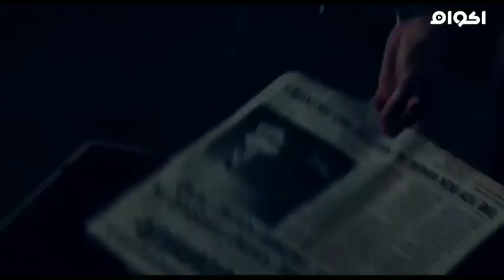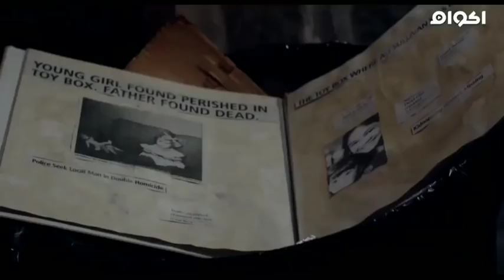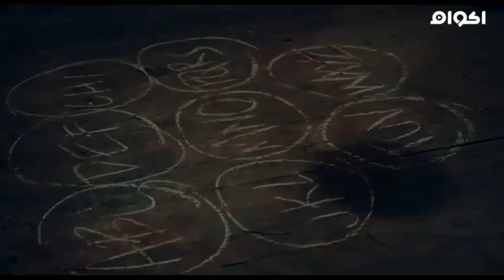Great Horror Movie full HD | english horror movie full the ghost beyond